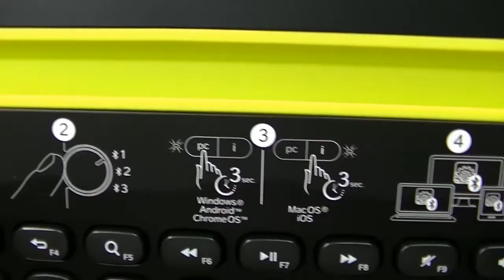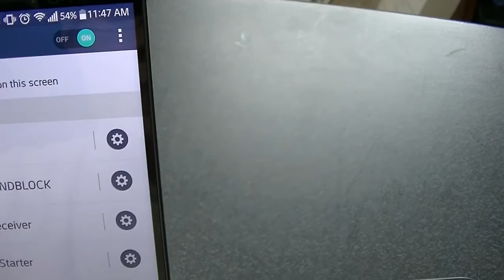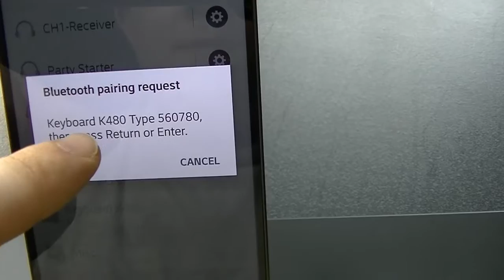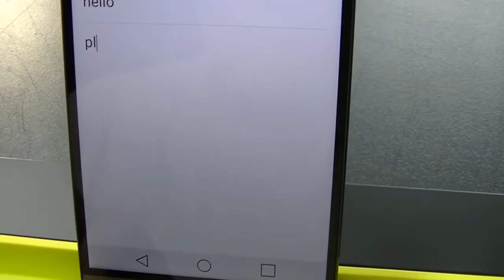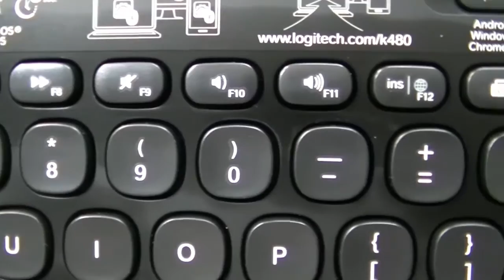Logitech K480 Bluetooth Keyboard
Logitech K480 Bluetooth Multi device Keyboard

The Logitech K480 Bluetooth Multi device Keyboard. Its nice to be able to switch between your devices with just a simple turn of the dial.
You can connect your phone, tablet and computer to it. I found it very responsive and easy to work. The only problem I had with it was the weight.
It wouldn't be very portable as its not that compact either. But I think this would be good for anyone that uses multiple devices and does a lot of keyboard stuff.
Takes 2 AAA batteries which are included. I picked this up at walmart for $70 but I do know that you can find a better price, Try Amazon